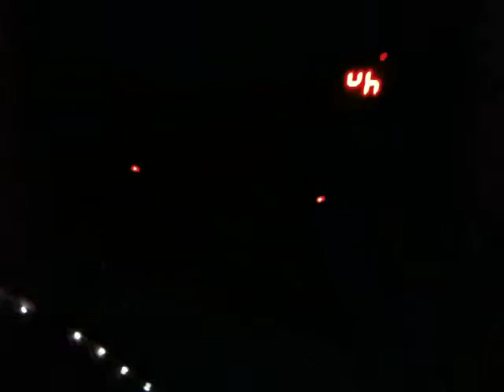Sukkia "Melodie di Natale" Muzak 23/12/2011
Musica gioiosa per gente triste